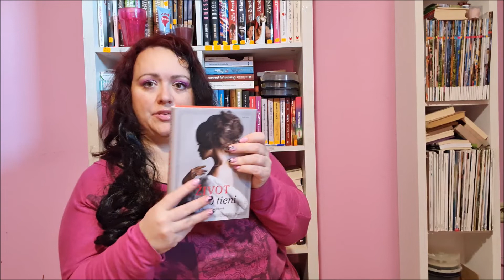Co som precitala za okt.,nov.,dec,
Nejdu mi čisla:(